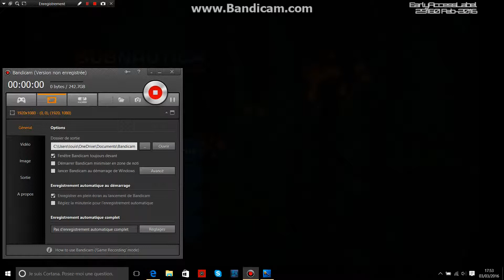Subnautica episode1 Le début de l'histoire